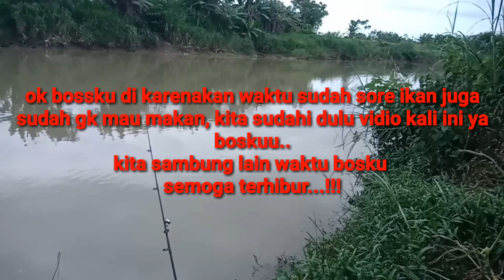Hampir menyerah,,!!! akhirnya strek ikan tawes babon bossku...👍👍👍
mancing tawes di sungai keruhh..
  kesabaran yg membuahkan hasil, setelah menunggu cukup lama dan hampir menyerah akhirnya upan kita di sambar juga boskuu,,